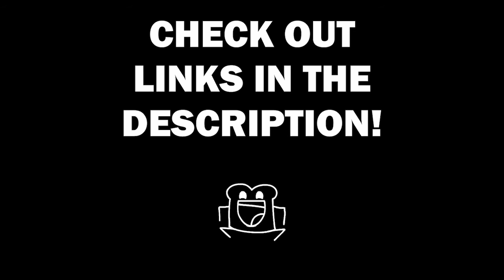Hello - OMFG (Animation)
Toasty bread boi makes amazing song. Who else remembers this tune?

Links:

     NOTE: (I also used his actual Channel Icon in one part of the video, you
                  can find it using the Official Channel link. The search engine said
                  it was free to share and use so...)

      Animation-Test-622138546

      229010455